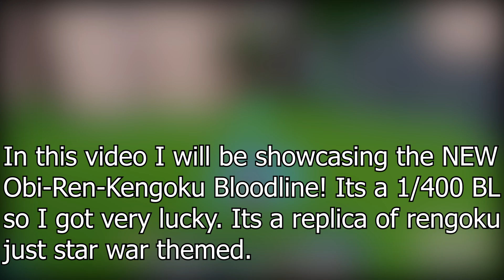OBI REN KENGOKU MAX SHOWCASE + CODES | Roblox Shindo Life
Hi guys, in this video i will be showcasing obi ren kengoku.